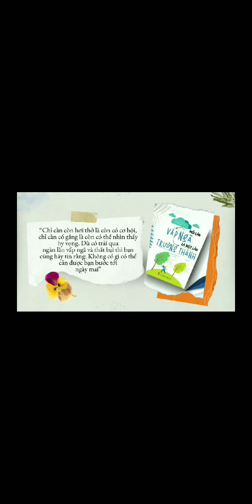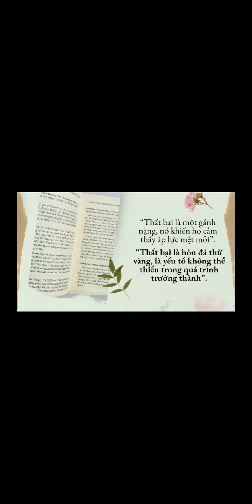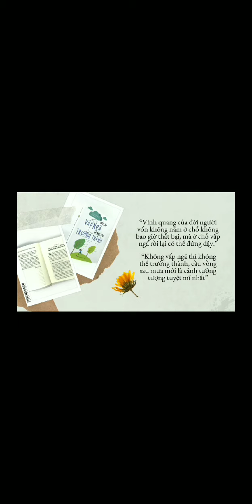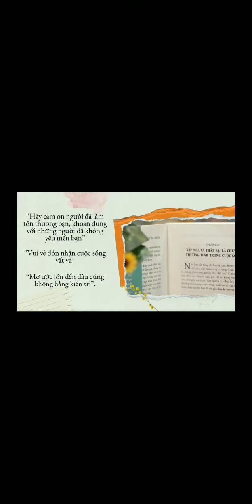B00430 - Huỳnh Khả Ái, Đào Bảo Ngọc, Ong Diễm Trân, ... - Mỗi lần vấp ngã là một lần trưởng thành